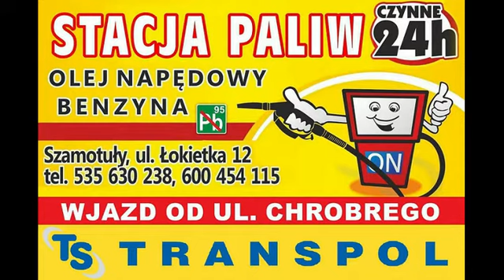Wronki - powołano Radę Młodzieżową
Z inicjatywy burmistrza Mirosława Wieczora w sierpniu uchwałą Rady Miasta i Gminy Wronki powołano gminną Radę Młodzieżową. We wrześniu i październiku na terenie wronieckich szkół przeprowadzono wybory, a w minioną środę 18 listopada burmistrz zwołał pierwsze posiedzenie Rady. Po wspólnym zapoznaniu się i złożeniu przysięgi zarządzone zostały wybory prezydium w efekcie których pierwszą historyczną przewodniczącą Rady wybrana została Sandra Wawrzyniak. Jak zapowiedziała nowa przewodnicząca, na kolejnym roboczym już spotkaniu, gremium młodzieżowe Wronek zajmie się problemem bezpieczeństwa młodzieży podczas ferii i zmianami w gminie Wronki.